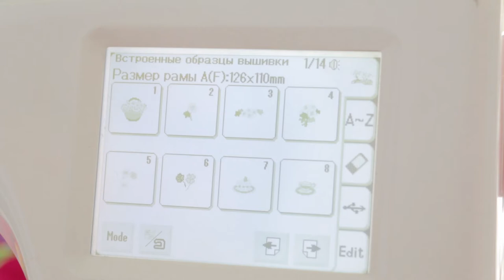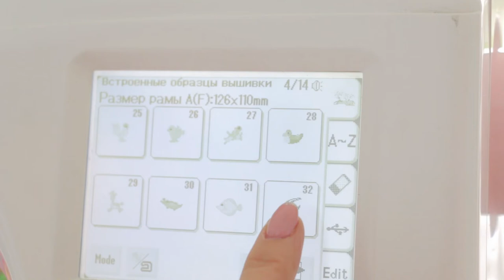Шымкент қаласы ХББ НЗМ "Кестелі орамал" үйірме жетекшісі Гульнар Орынбасарованың шеберлік сағаты